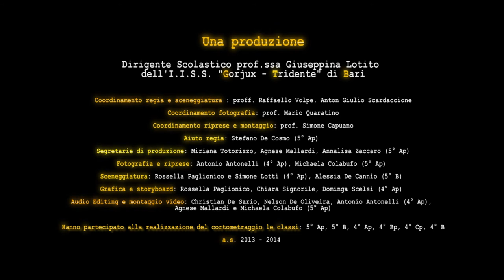IL MESSAGGIO NEL CASCO selezionato al MaranoRagazziSpotFestival 2014